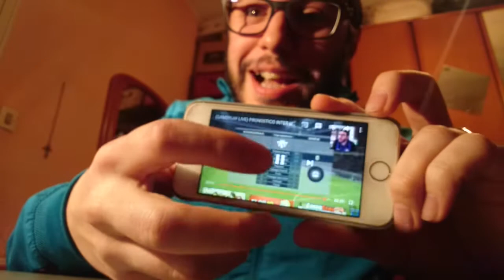(SERIE A) INTER-UDINESE 1-0 : ER CUCCHIAIO DE ICARDI + NOSTRADADUS = 3 PUNTI! PS. GRAZIE NESCHIO!